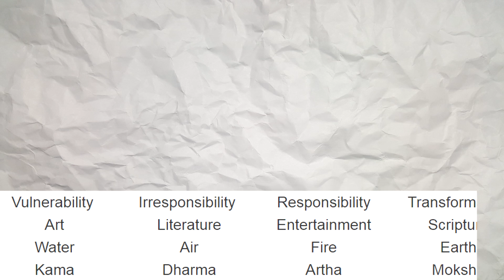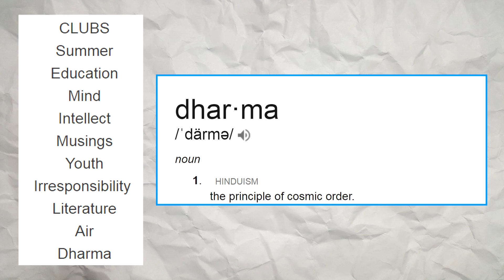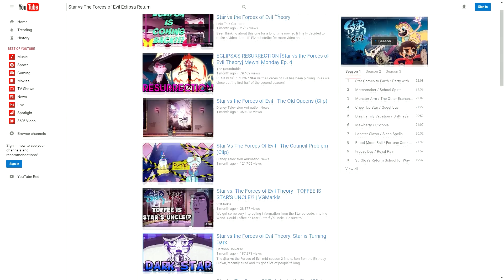SvTFoE: The Card's Dissection & Characters Comparison Part II | TheNextBigThing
Part two wasn't that much to do. {That rhymes} Sorry for the short video, but there wasn't too much else to dissect and compare.